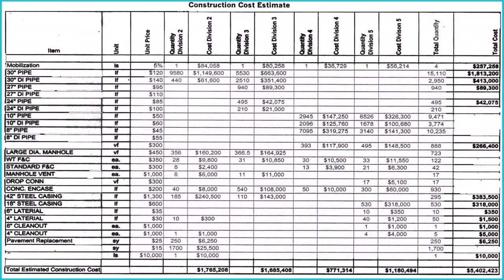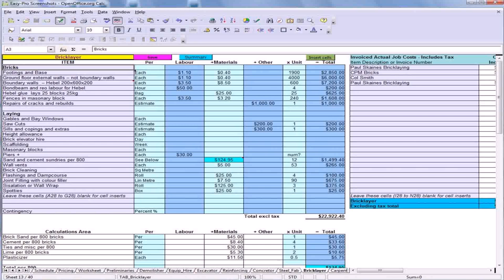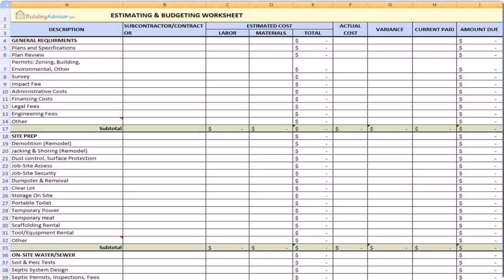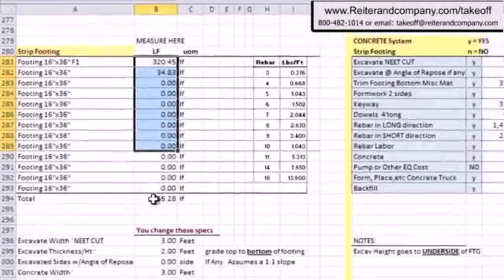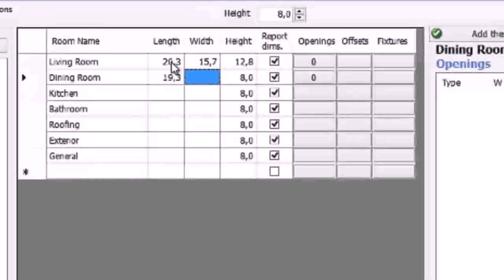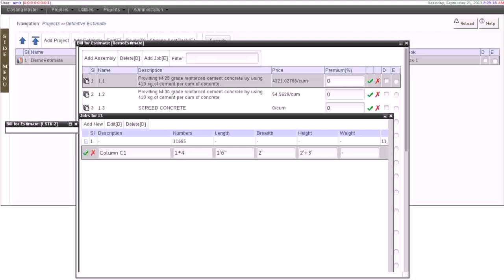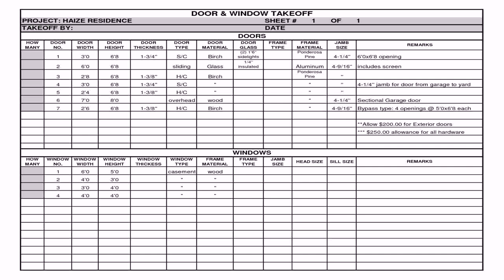Buy Car NY 5% DP